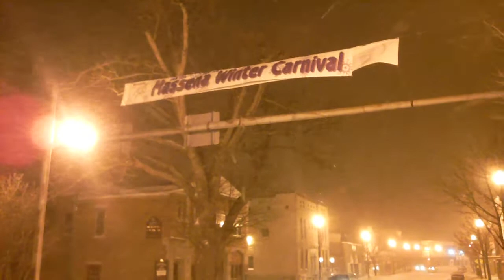NEMO SNOW STORM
not alot of snow -- only a foot in upstate new york compared to POP ART PRODUCTIONS in the over taxed state of massachusetts! citizenkong would have sufficated in one inch of snow in california!